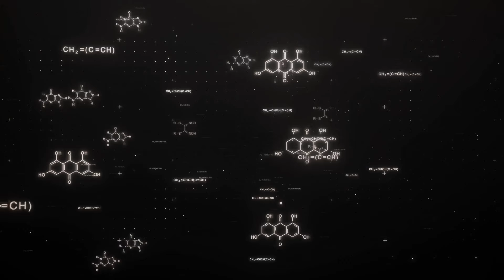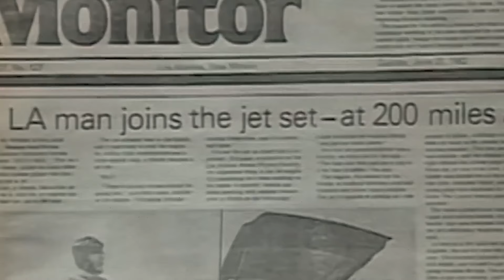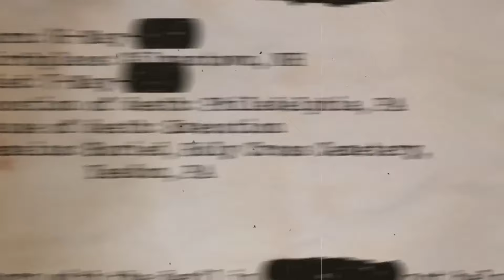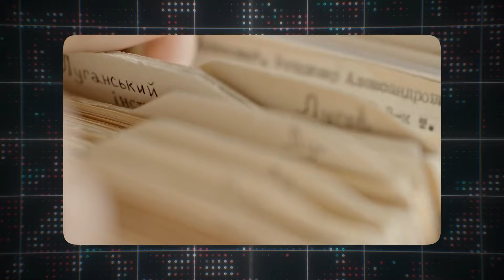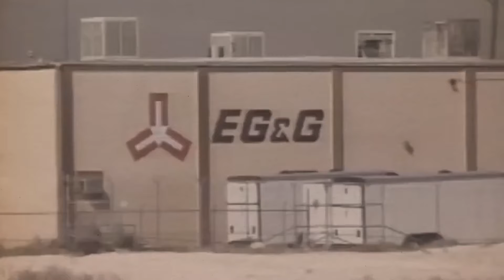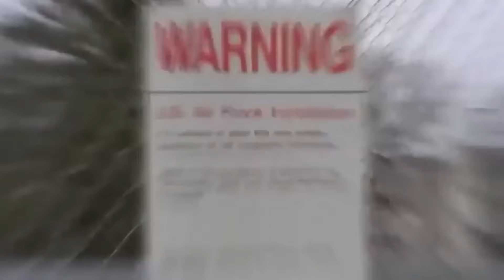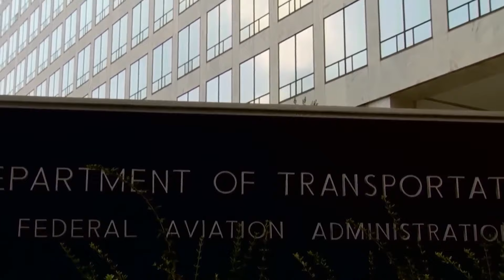Michio Kaku FINALLY Reveal Alien Element 115 That Was HIDDEN For YEARS!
In the world of UFO mysteries, Michio Kaku has stepped forward with a groundbreaking revelation about Element One-Fifteen, a long-kept secret. This element, believed to have extraterrestrial origins, has sparked intense curiosity for years. Kaku's disclosure sheds light on a hidden chapter in scientific history, fueling speculation and excitement. What does Element One-Fifteen mean for our understanding of alien life?